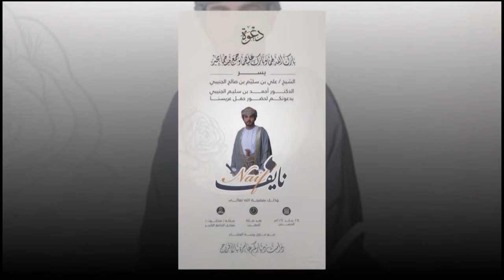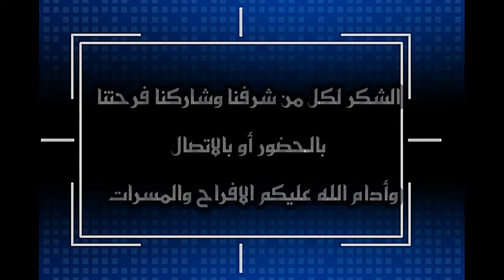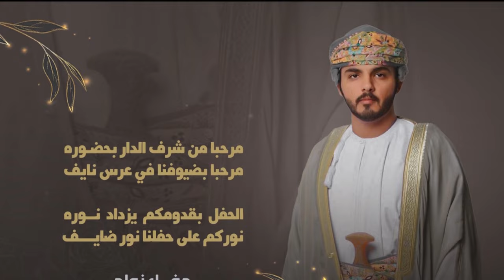حفل زواج العريس / نايف بن أحمد بن سليم الجنيبي يوم الخميس 25 يناير 2024 م بموقع الاعراس بصحلنوت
فراح واعراس ومؤتمرات محافظة ظفار لعام 2023 والاعوام السابقة